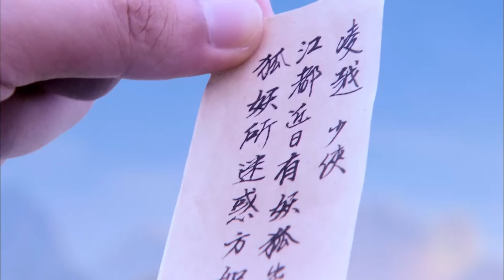KIẾM TÂM HỢP NHẤT - Tập 27 (Lồng Tiếng) | Phim Bộ Cổ Trang Tiên Hiệp Mới Hay Nhất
❖Tên phim: KIẾM TÂM HỢP NHẤT (50 Tập)
❖Diễn viên: Dương Mịch, Lý Dịch Phong, Trần Vỹ Đình, Kiều Chấn Vũ, Địch Lệ Nhiệt Ba, Cao Vỹ Quang, Mã Thiên Vũ, Trịnh Sảng, Trần Tử Hàm,...